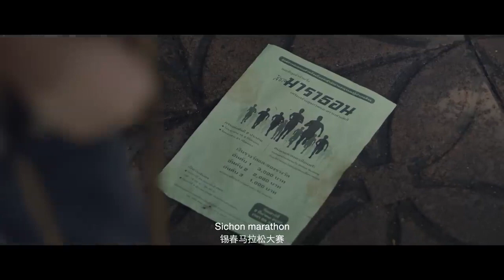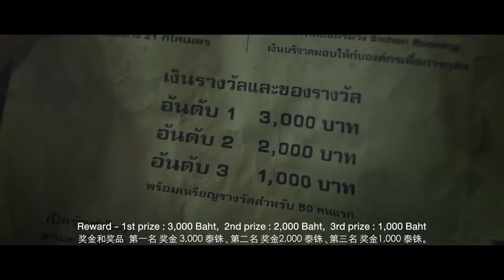Battle Belongs To You - Phill Wickham (Cover by Sheldon Pereira)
When you have been criticized and ostracized and the world treats you like a no one, don’t give up.
When you feel like there’s no one’s listening and nobody cares,
And your standing in the middle of nowhere wondering which way to go, still don’t give up.
When you doing your best and your still not good enough, they mock you and bring you down, still never give up,
Because your battle is not yours alone, The Lord Jesus has your back,
If He could fight this world of sin, why be afraid cause He’s ready to die again and agin for you,

This song says it all - Life ain’t easy and you will never walk alone when you have Jesus in your life.
For those of you who don’t believe, maybe one day you will find hope in the Lord……..who know maybe he will knock on your door before you know it. Stay Blessed and may the risen Lord be by your side always.

Main Vocals by Sheldon Pereira
Backup Vocals by Megan Pereira & Sheldon Pereira
Mix & Master by Royce Fernandes
Recorded at Snappyshell Studios
Video Edit by Snappyshell Studios

Special thanks to for the amazing video to
C.P.Group Thailand